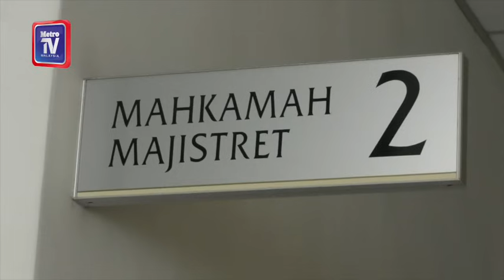Ibu bapa Zayn Rayyan tiba di mahkamah untuk proses reman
Ibu bapa kepada kanak-kanak autisme, Zayn Rayyan Abdul Matiin tiba di Mahkamah Majistret di Petaling Jaya, bagi permohonan reman pada 1 Jun.